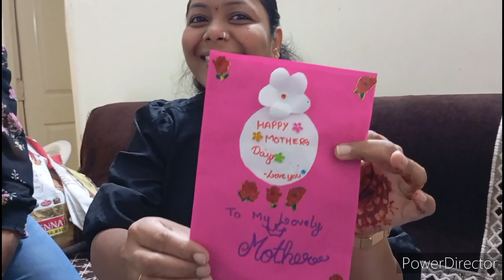Friends Sunday Vlog Part-1😇🥰 | Wait For Part-2!| నా పిల్లలు నన్ను ఎంత బాగా అర్థం చేసుకున్నారో☺